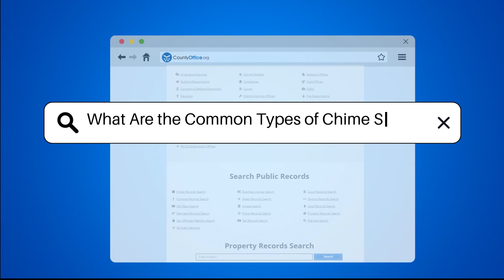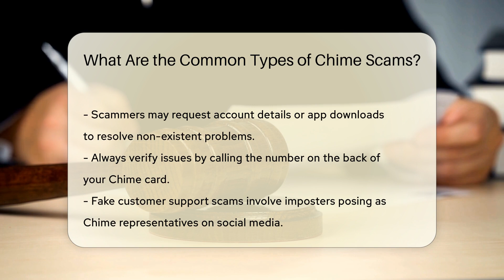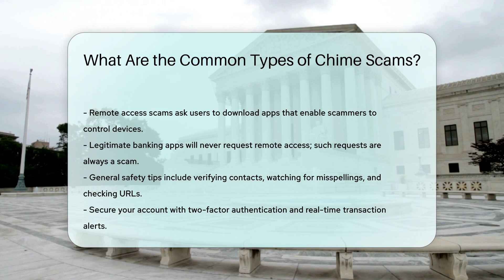What Are the Common Types of Chime Scams? - CountyOffice.org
What Are the Common Types of Chime Scams? In this eye-opening video, we delve into the different types of scams targeting Chime banking app users and how to protect yourself from falling victim to these deceitful tactics. From sweepstakes scams to fake customer support schemes, scammers are employing various strategies to steal from unsuspecting individuals. Learn about the warning signs to look out for and essential safety tips to safeguard your Chime account.

Remember to always verify contacts by calling the number on the back of your card, watch out for misspellings and suspicious URLs, and never download apps from unknown sources. Utilize two-factor authentication and real-time transaction alerts to enhance the security of your account.